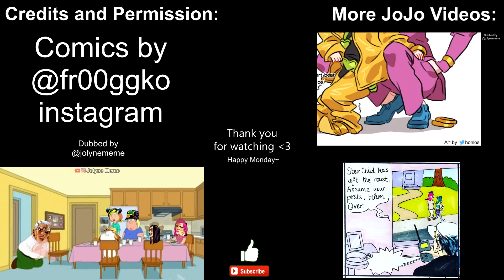Jolyne is Baby Patrick (JoJo Comic Dubs)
In this JoJo comic dub Jolyne is baby Patrick, Erina uses Made in Heaven, Mista gives motivational quotes, Josuke annoys Gappy, and much much more... XD Hope you enjoy!

Dubbed by @JolyneMeme

Soulja Boy - Kiss me Thru the Phone (baby patrick meme song)

In these jojo comic dub Jotaro and Jolyne, Jonathan and Erina, and Johnny and Gyro share wholesome and comedic moments together~